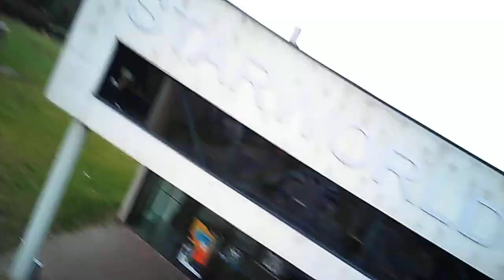Trying to fly a drone in bad weather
recorded with the Horizon Blade Zeyrok BNF.